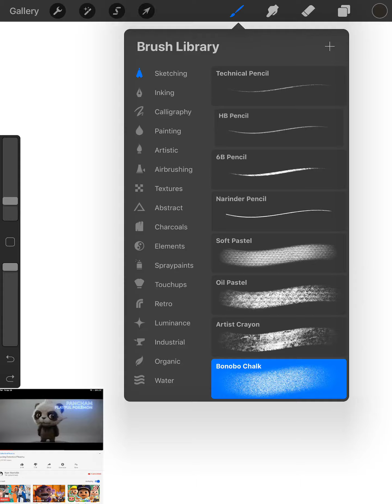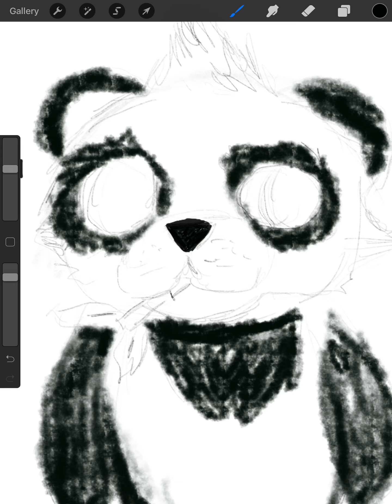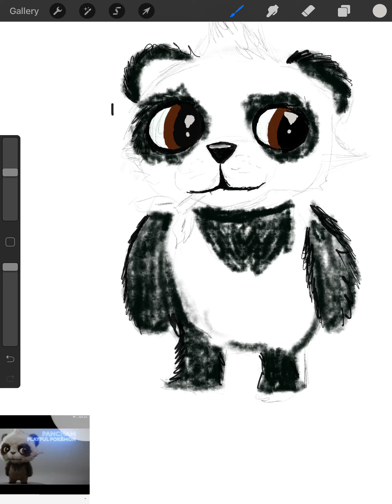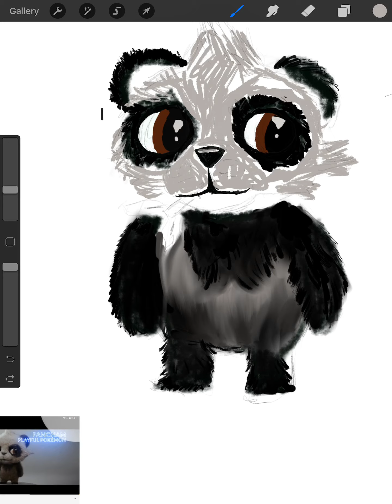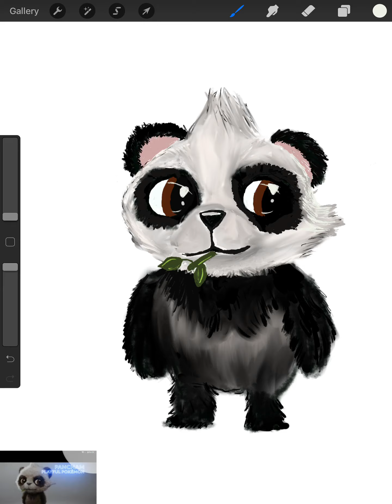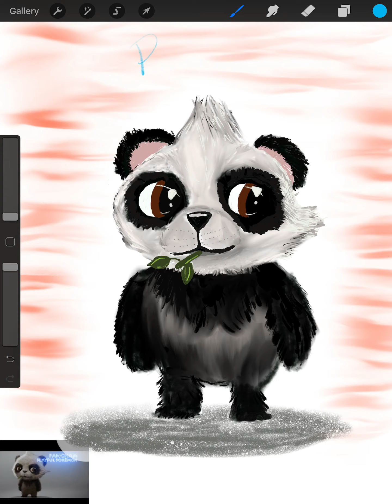How To Draw Pancham Detective Pikachu Style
Do you like Pancham Pokémon? Pancham is so cute and this is how you can draw it on iPad or give you idea of how it can be done on paper with color pencils.